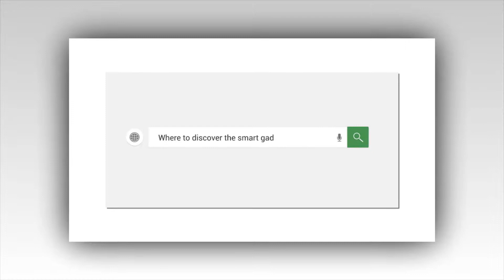Wall Sticker World Map